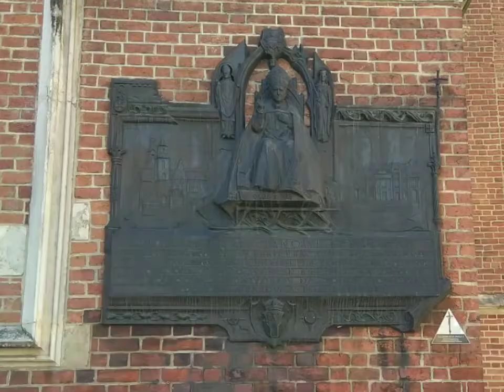Исторический центр города Кракова. Польша, август2019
Доброго  времени суток, меня зовут Лара, думаю   с  августа  2019  года  ничего не  изменилось. В видео   показаны  окрестности  по  пути  с железнодорожного вокзала  к  истоическому центру  города  и непосредственно  сам  исторический  центр, центральная  площадь  и прилегающие  улицы.  Именно  сюда  привозят  всех  туристов, когда  проводят  экскурсии по  Кракову.